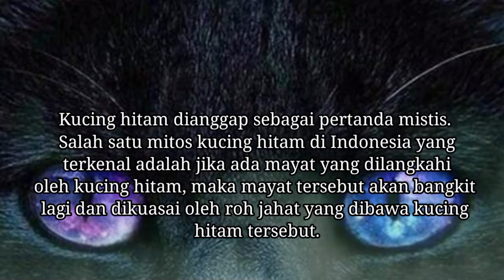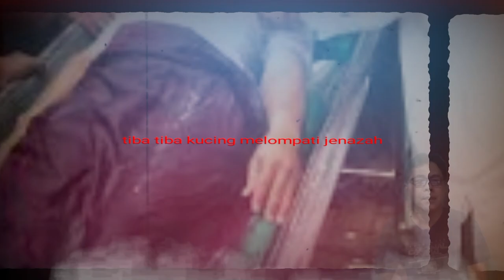Kucing Hitam Melompati Jenazah Hidup Kembali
Kisah ini merupakan kisah yang banyak bertebaran di dunia maya dan saya menceritakan kembali dalam bentuk audio visual yang dapat menemani anda tertidur lelap, wassalam